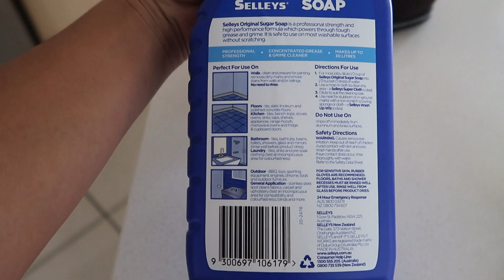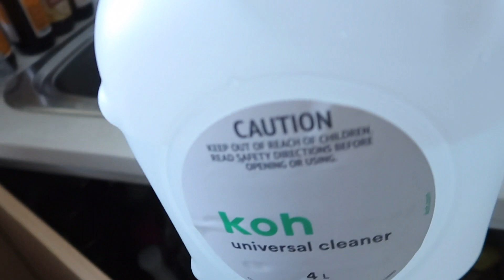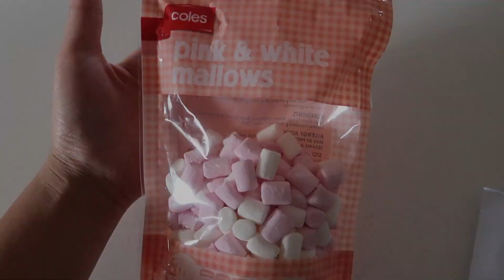CHĂM CHỈ CHĂM SÓC RĂNG !!! | Vlog 07, Năm 2020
Chơi cả ngày nhưng đến giờ đi ngủ là Sói Chic biết đánh răng, đi vệ sinh rồi về phòng ^^